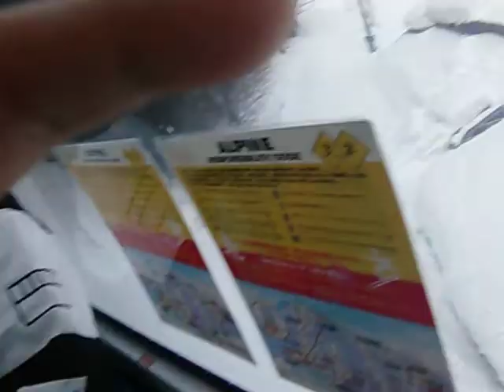hakuba goryu cable car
wla lng ulit...